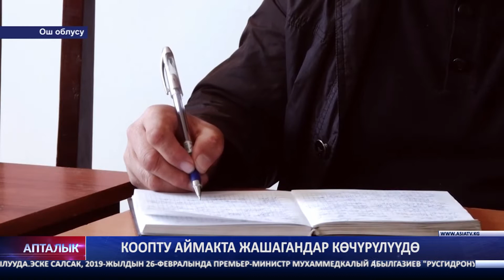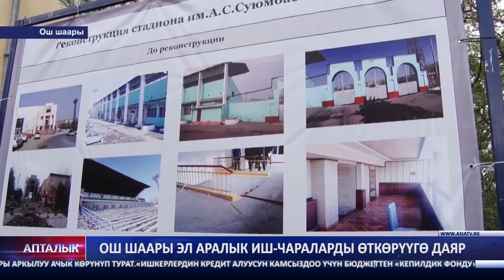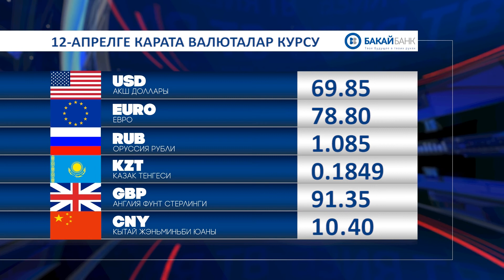АПТАЛЫК 12.04.2019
Озгон районуннун Чангет айылында жер кочку коркунучу байкалган.Бирок кооптуу аймактардан кочуп кетпей кун кечирип жаткан уй-булолор бар
Бишкек жана ош шаарларынан журок кан тамыр оорулары менен жабырканан 70 жаранга акысыз операция жасалып кан айлантуу системасын жонго салчу зонддор коюлду
Ош шаарында окуучулардын жол киресин 5 сом кылуу сунушу колдоо тапкан жок